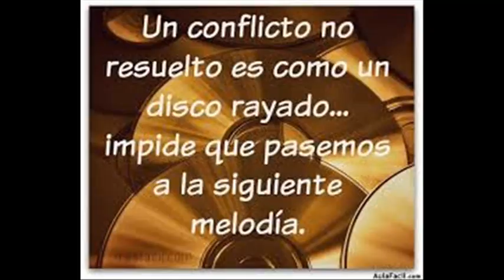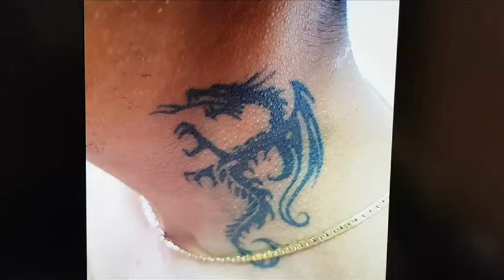CONFLICTOS EMOCIONALES DE LOS TATUAJES Y PIERCINGS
Porque la gente se tatúa y se pone piercing según los conflictos emocionales.
YOUTUBE: Dr. Jorge Coutiño Hdz.

S.S.A. 76810